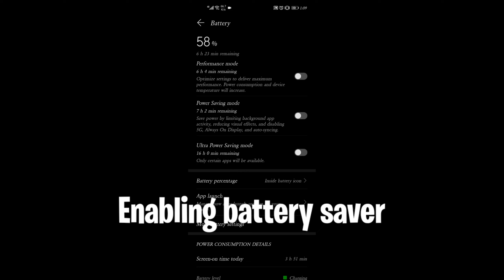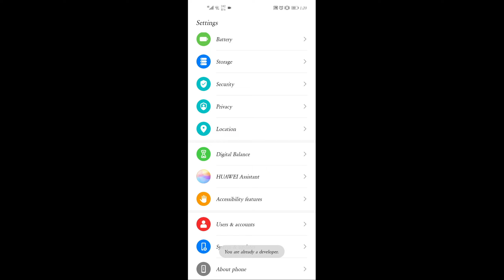(Fix your fps in 60)✨ on any android🤙 in seconds😜| Wizzard Cd| Creative Destruction Mobile